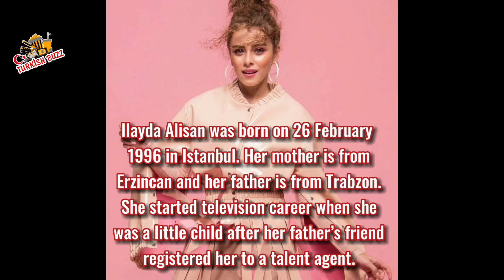İlayda Alişan Biographi (Ateş Kuşları - Gülayşe)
Ilayda Alişan biography